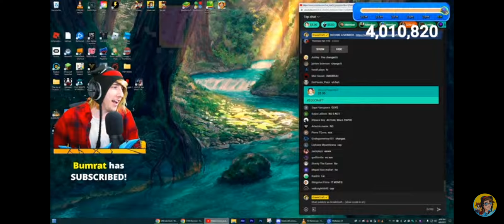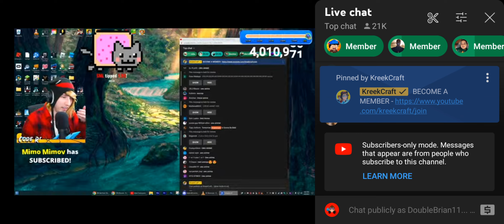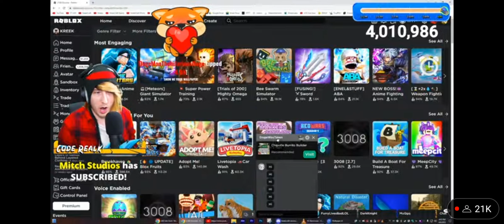KreekCraft showing his live chat an anime wallpaper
Someone send help for this man.